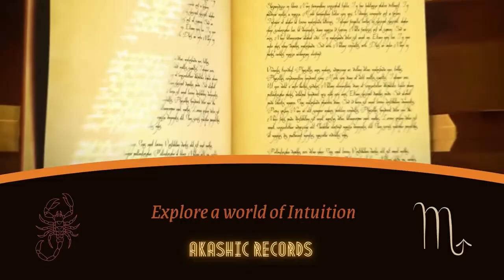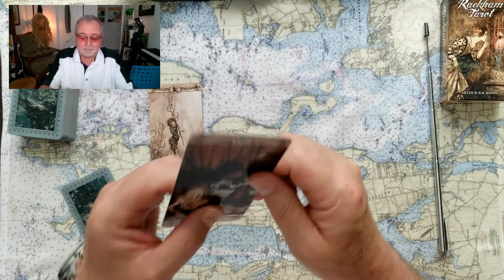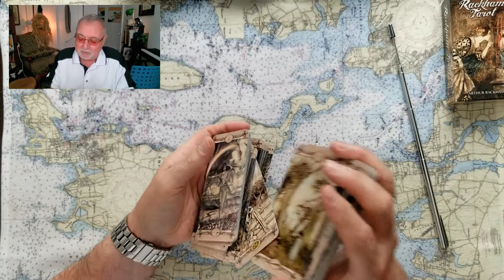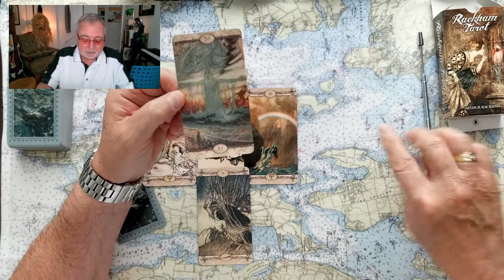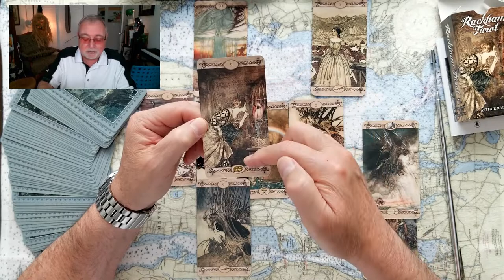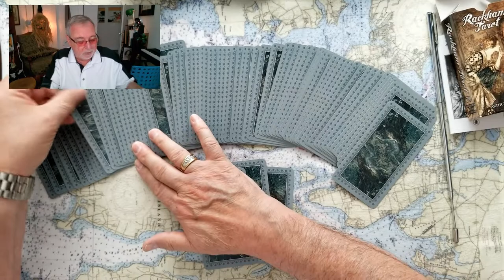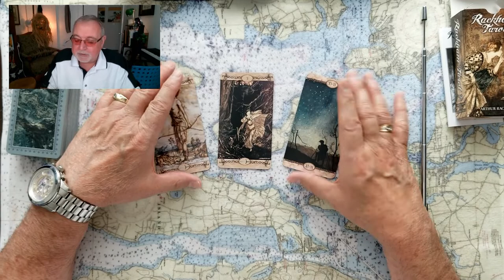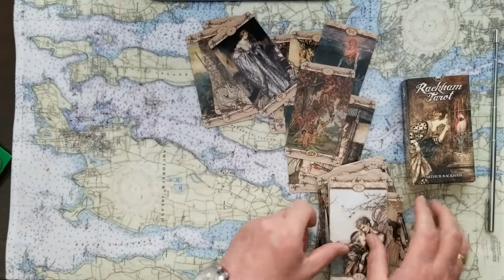Steve Bannon Testifies, Queen Elizabeth II 100yrsPLUS, Donald Trump Running. Tarot Card Reading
Does Steve Bannon Testify? Queen Elizabeth II goes 100yrsPLUS? Is Donald Trump Running? Tarot Card Reading